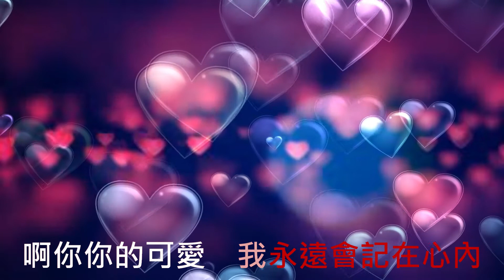祝福 陳百潭 卡拉 OK